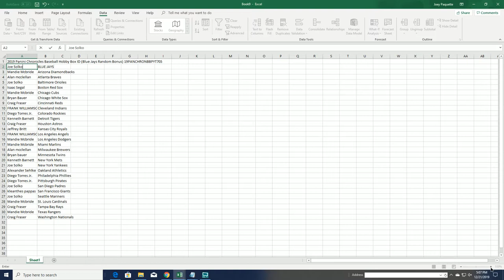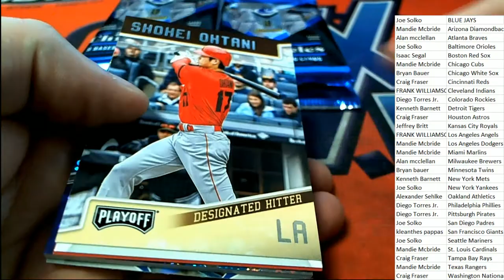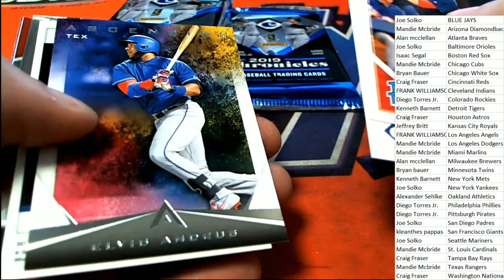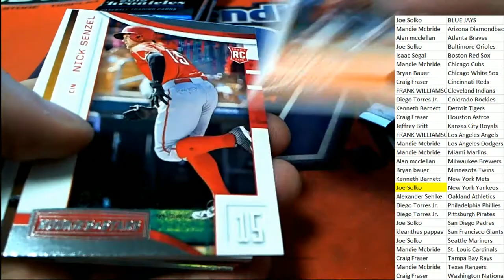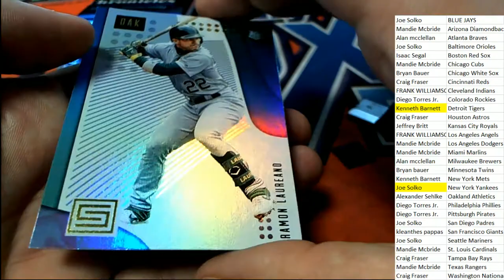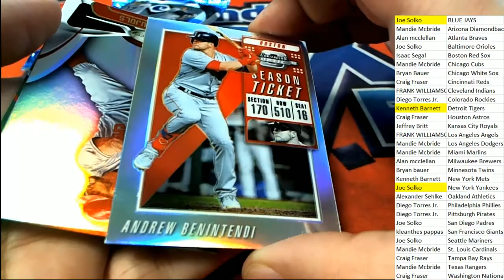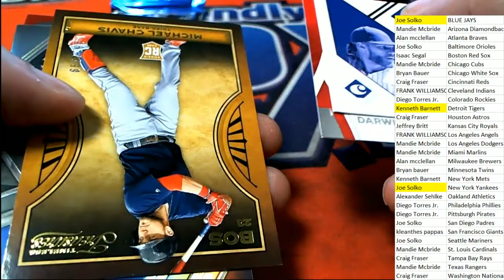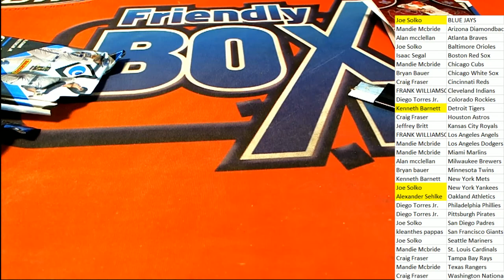2019 Panini Chronicles Baseball Hobby Box ID 19PANCHRONBBPYT705